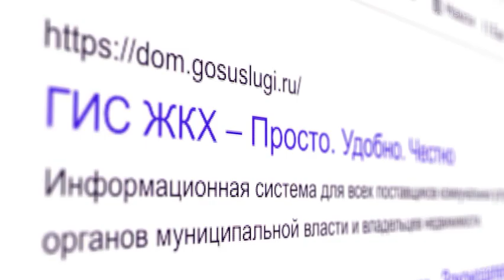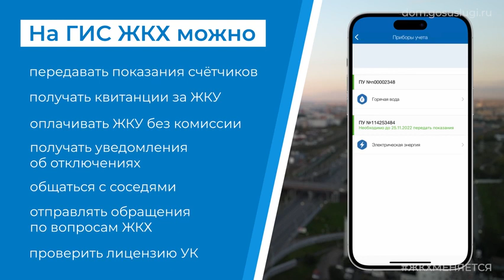ОЧЕНЬ УДОБНАЯ ПЛАТФОРМА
👉В Красноярском крае более 300 тысяч индивидуальных жилых домов и более 16 тысяч многоквартирных. Каждый житель ежедневно взаимодействует со сферой жилищно-коммунального хозяйства.

Государственная информационная система ЖКХ делает это взаимодействие простым и понятным. На платформе собрана вся актуальная информация, а набор сервисов помогает решить ряд вопросов.

Там можно: узнать о субсидиях и льготах, внести показания приборов учета, оплатить коммунальные услуги и написать обращение.

Подробности в ролике👉🎥